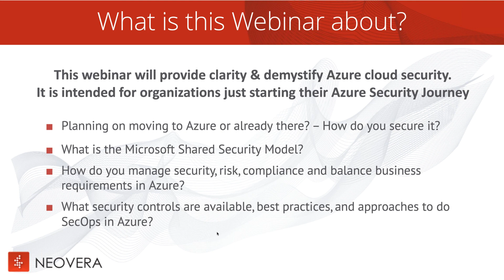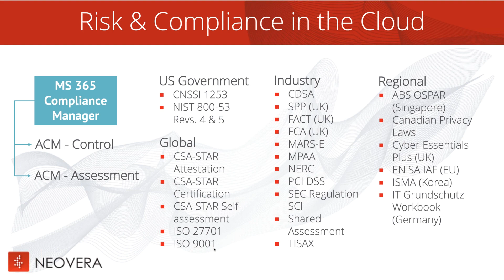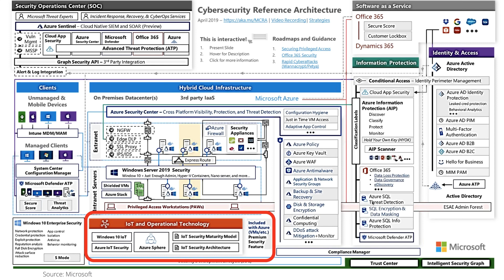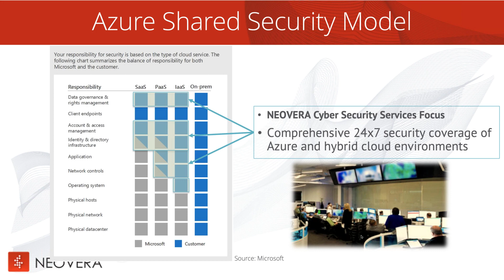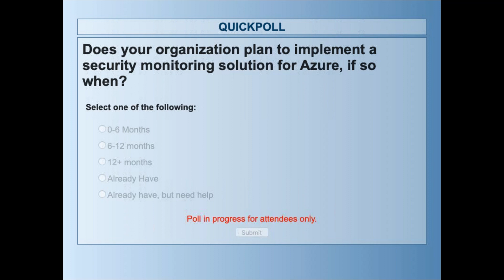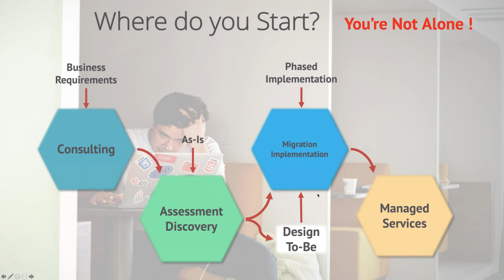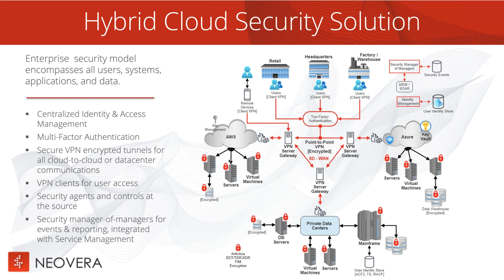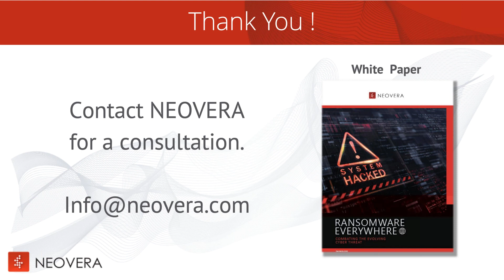Webinar: Demystifying Azure Cloud Security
Find out more about Azure Cloud security, including what security controls are available, best practice, and approaches to do SecOps in Azure.